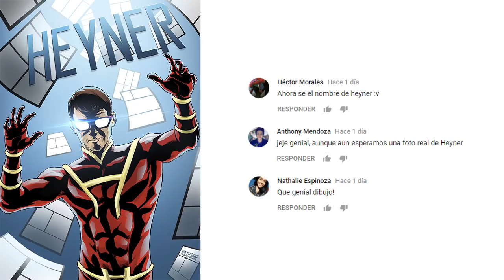METAL - LAS CONSECUENCIAS DE METAL (1 Mes después de METAL) | Sideways #1 | COMIC NARRADO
Durante los eventos de DARK NIGHTS: METAL, el estudiante de secundaria Derek James cayó accidentalmente en el Multiverso Oscuro. ¡Ahora, como Sideways, puede crear grietas en medio del aire para saltar entre dimensiones a voluntad! Pero un gran poder conlleva una gran responsabilidad, y empiezan a formarse brechas en el continuo espacio-tiempo... Sydeways #1